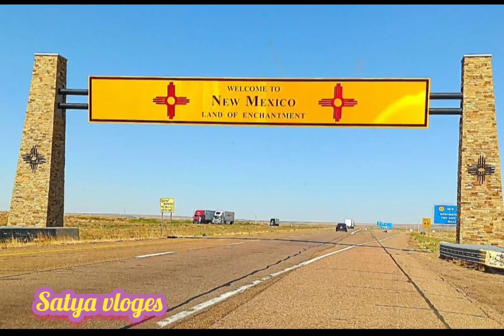Mexico city in America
New Mexico city in America